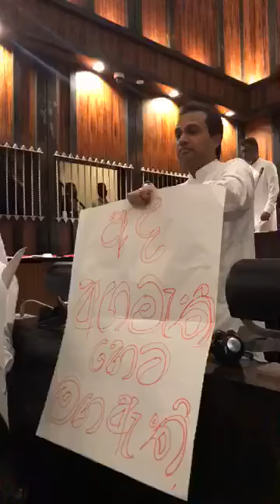20 නිසා උණුසුම් උණු පාර්ලිමේන්තුව - 20th Amendment to the Constitution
20th Amendment to the Constitution